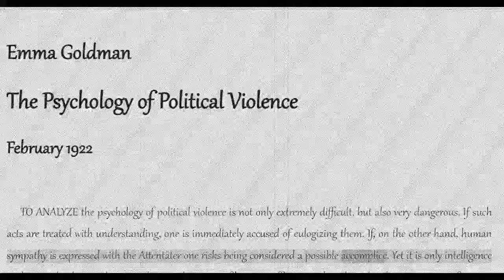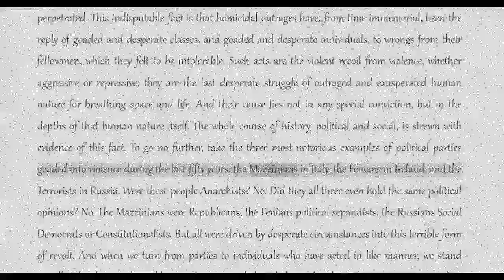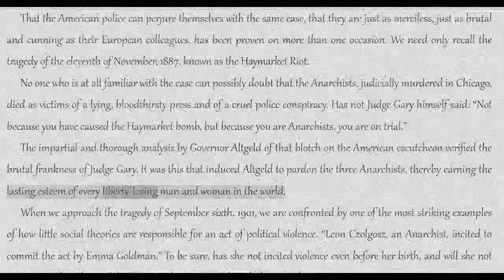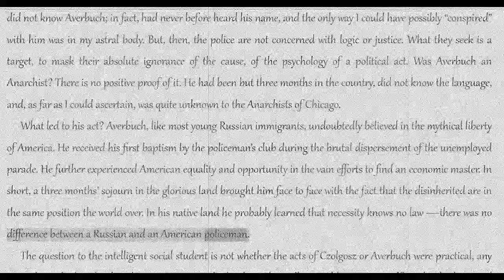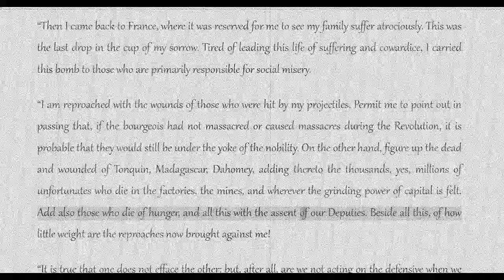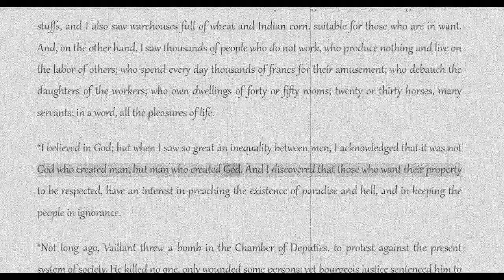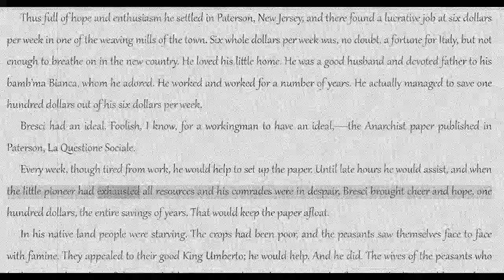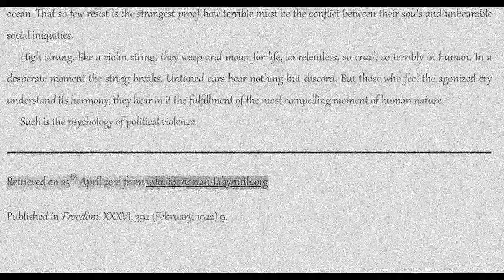Emma Goldman:The Psychology of Political Violence [COLA Audiobook + Text]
Title: The Psychology of Political Violence
Author: Emma Goldman
Topics: Freedom Press, Libertarian Labyrinth, psychology, violence
Date: February 1922
Source: Retrieved on 25th April 2021 from wiki.libertarian-labyrinth.org
Notes: Published in Freedom. XXXVI, 392 (February, 1922)

Additional Libraries
The Anarchist Library